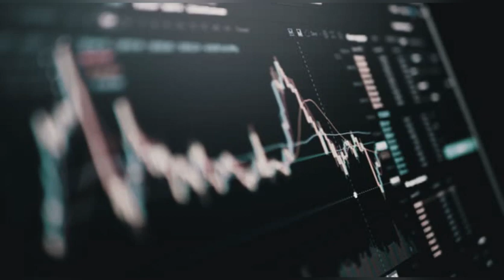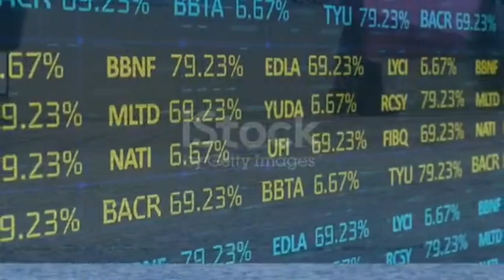Ipo Result मिति सर्बजनिक!Bhagawati Hydopower Devlopment !upcoming ipo Resultnews stock market nepal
Stock News
Share Market
Nepal stock insinghts
Nepal stock market expert
Upcoming ipo
Ipo News
Nisha Adhikari

Learn the stock market from the basics to advance and become an expert investor.

Fundenmental analysis in Nepali
Nepali share bazer news
stock and share market nepal
Nepali share market news today
Nepal share market latest news
Nepse oneline trading
How to analysis balancesheet
How to analysis PE ratio
how to analysis analysis EPS
Share market npepal
nisha Adhikari
Nisha Adhikari stock news
Share bazar
Nepse Technicalanalyis
nepse daily  market updat
nepali share market news
Daily Nepse news
Stock news 2022
Mero share share sanasar
How to sales ipo
How to opean broker account
how to invest share market
share market basis knowledge
share market information
stock news
Nisha Adhika

ipo news latest,ipo news,ipo,latest ipo news,ipo latest news,new ipo,upcoming ipo,sme ipo latest news,upcoming ipo in nepal
nisha Adhikari
Nisha Adhikari